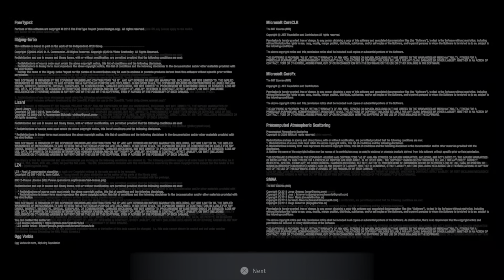RESIDENT EVIL Village - MAIDEN Demo